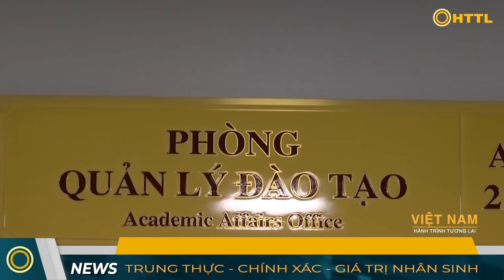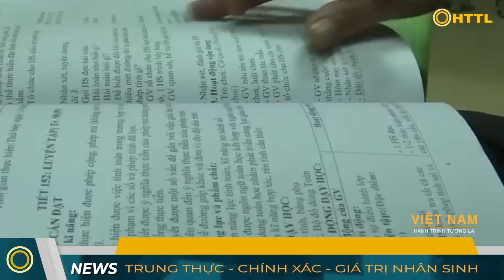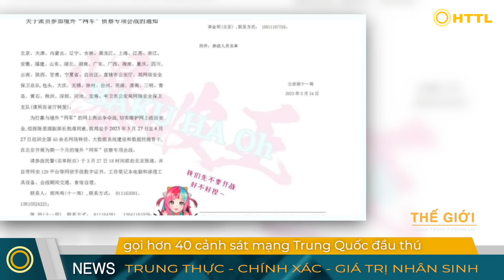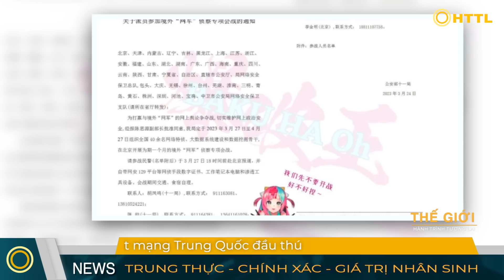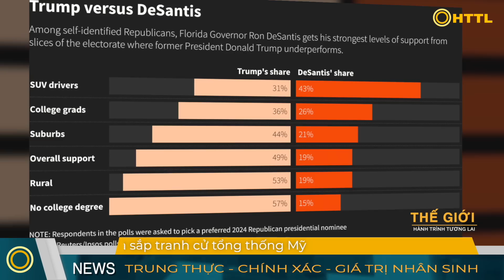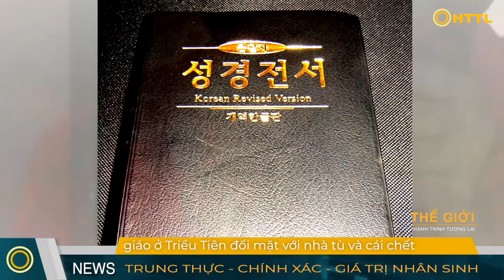Tin Tổng Hợp (29/5): Khắp Kiev bị tấn công trong đêm. Siêu bão mạnh nhất thế giới 3 năm qua đổ bộ